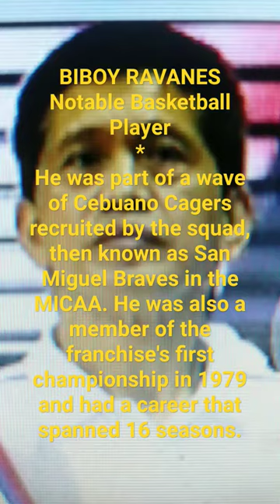// Biboy Ravanes - Notable Personality